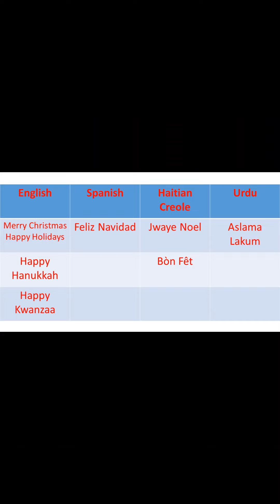Drawing a Gingerbread person